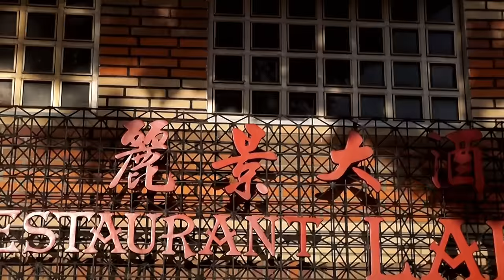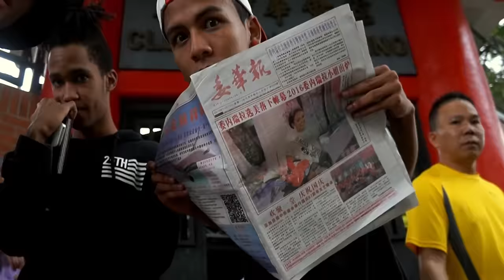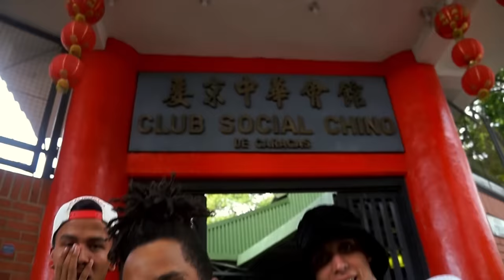Big Soto - ISKIUSMI Panita (Video Oficial) ft Adso x Trainer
Music Video Official Audio De "Iskiusmi Panita" Perfomed by. Big Soto ft Adso x Trainer. Lo Mejor Del Rap Latino 2016. Hip Hop & Rap Venezolano 2016.

REDES:
Twitter: @BigSotoLuc x @TrainerLuc x @AdsoAlejandro
Instagram: @BigSotoLuc x @TrainerLuc x @AdsoAlejandro

Album: Young Cream - Big Soto

PROD. YOUNGBOYZRECORDS